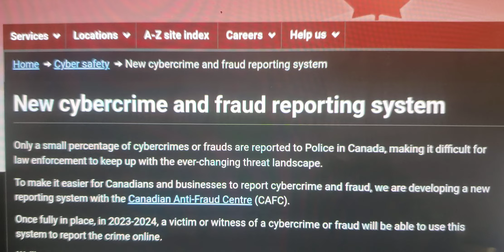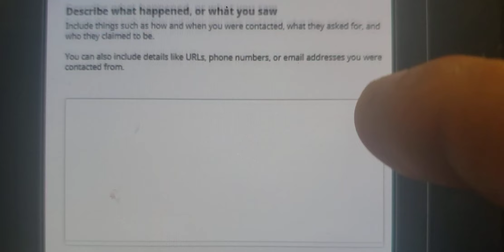New Canadian cyberstalking reporting website up soon